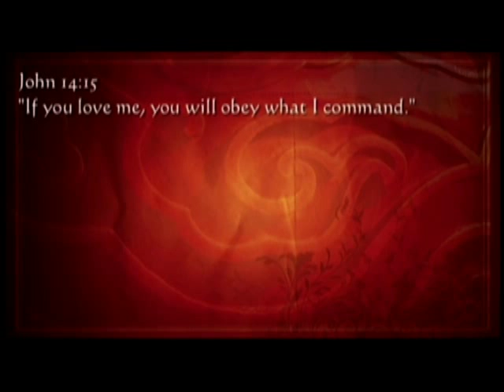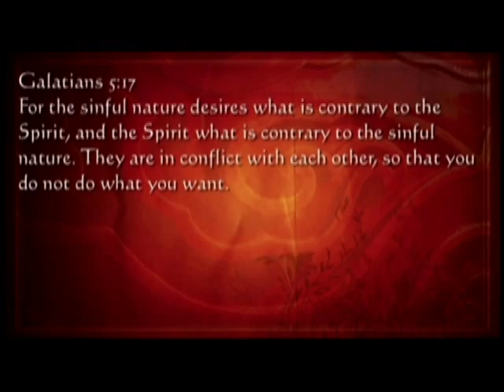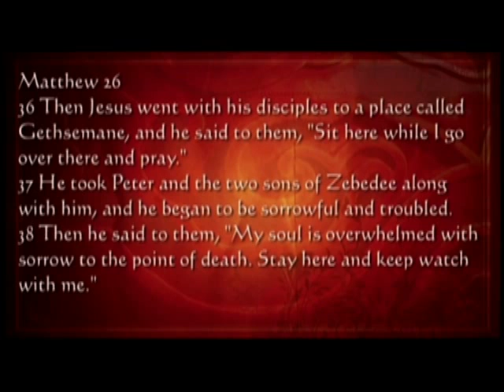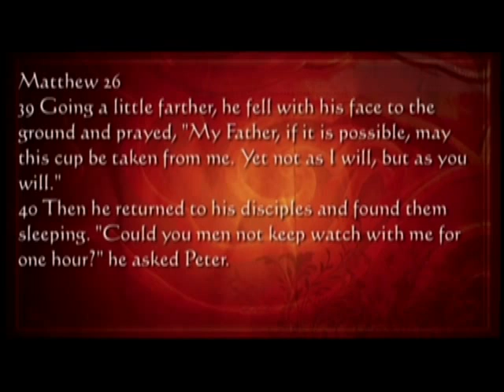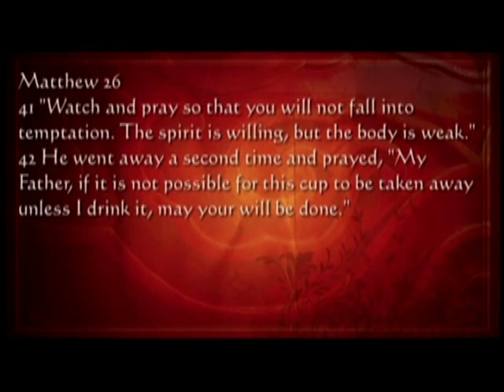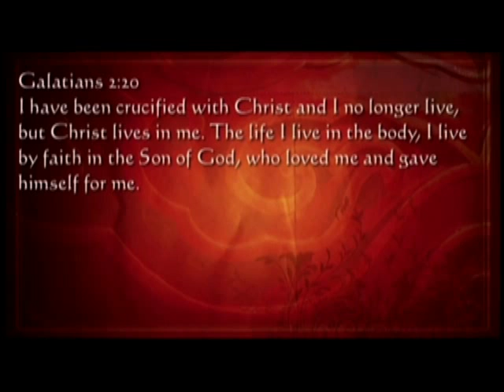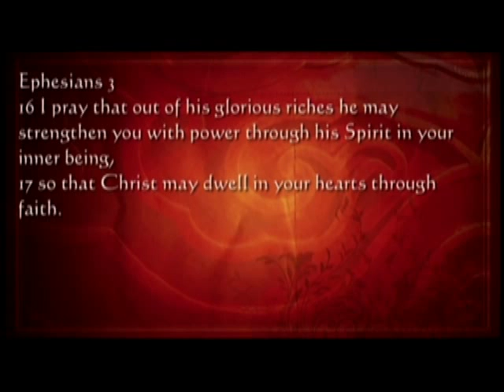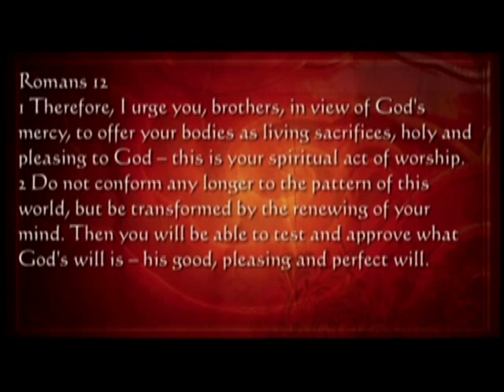A Strong Love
Series: The Only Thing That Counts - 4 of 5 "A Strong Love" 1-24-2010 - White Building - 1st Service Message: Dave Nelson